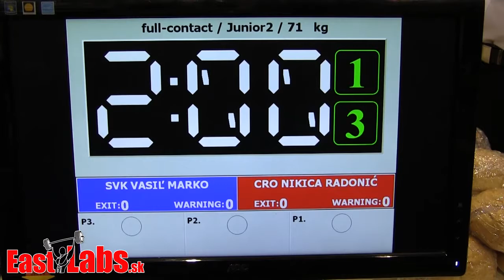Kick box WC Szeged 2014 FC 71kg, Vasiľ SVK vs Radonič CRO